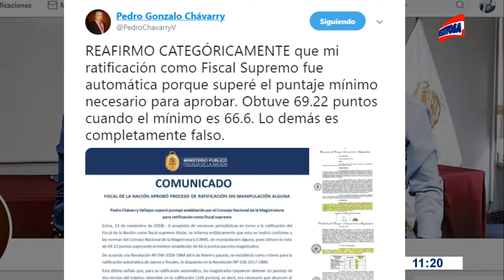LoÚltimo | Fiscal Chávarry reafirma que su ratificación como fiscal supremo fue automática